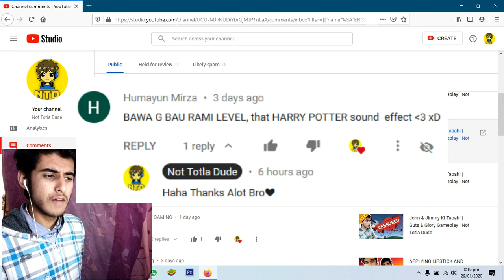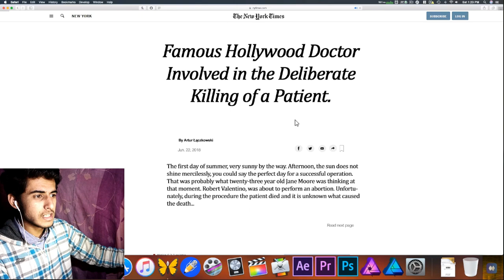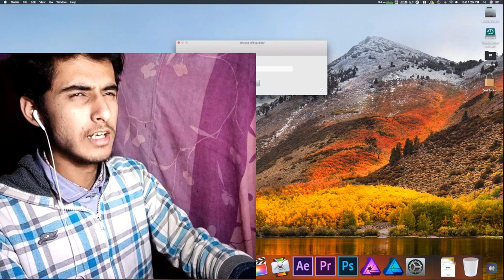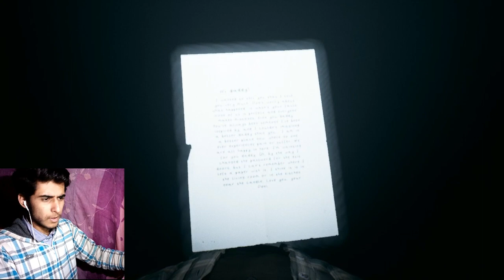YE GAME *BAN* HONI CHAHEA 😨😨 !! | Horror Game | Not Totla Dude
GAME: THE SINNER : PROLOGUE

SUPPORT If You Like My Content..!!

Not Totla Dude